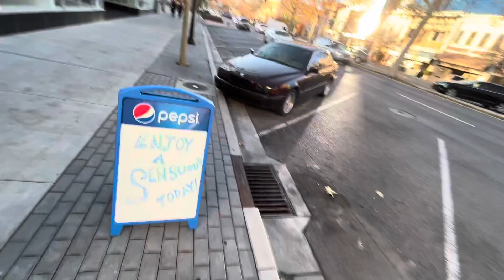A Brief History of Provo | Episode 1: NuSkin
Make sure to check out Mxyztr Wizard!